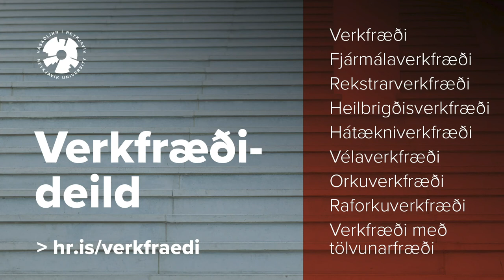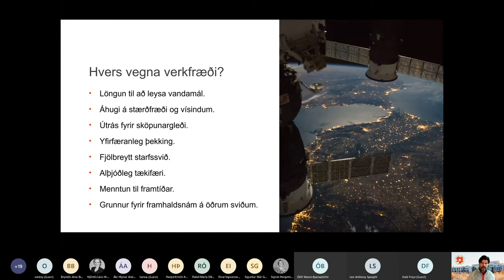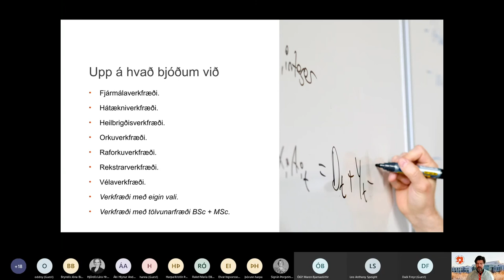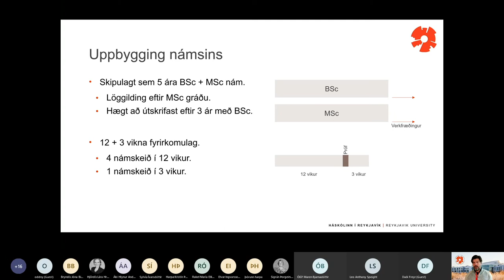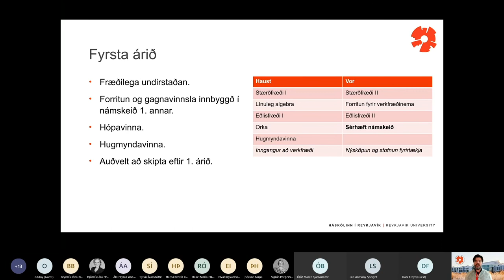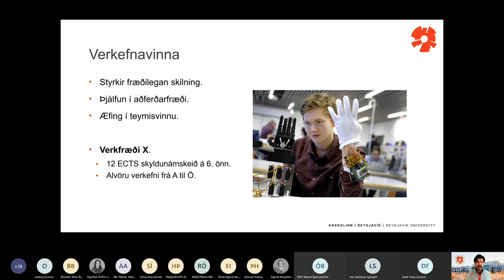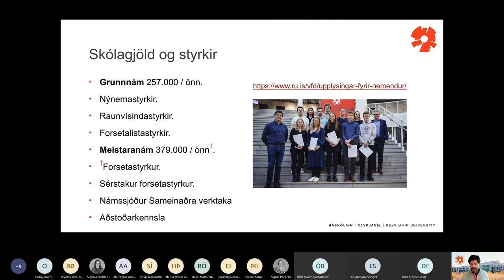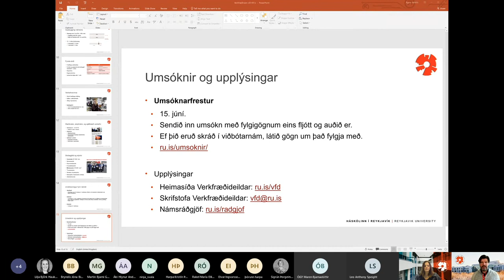Verkfræði deild - Kynningarfundur | Háskólinn í Reykjavík